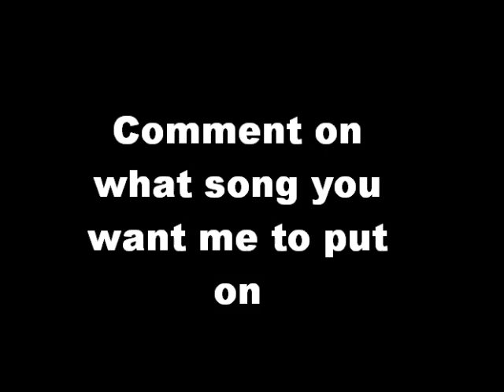My Chemical Romance- Disenchanted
Well I was there on the day
They sold the cause for the queen,
And when the lights all went out
We watched our lives on the screen.
I hate the ending myself,
But it started with an alright scene.

It was the roar of the crowd
That gave me heartache to sing.
It was a lie when they smiled
And said, "you won't feel a thing"
And as we ran from the cops
We laughed so hard it would sting

If I'm so wrong (so wrong, so wrong)
How can you listen all night long? (night long, night long)
Now will it matter after I'm gone?
Because you never learn a goddamned thing.

You're just a sad song with nothing to say
About a life long wait for a hospital stay
And if you think that I'm wrong,
This never meant nothing to ya

I spent my high school career
Spit on and shoved to agree
So I could watch all my heroes
Sell a car on tv
Bring out the old guillotine
We'll show 'em what we all mean.

Now will it matter long after I'm gone?

So go, go away, just go, run away.
But where did you run to? And where did you hide?
Go find another way, price you pay

Woah, Woah, Woah, Woah, Woah, Woah

This never meant nothing to ya, come on

At all, at all, at all, at all